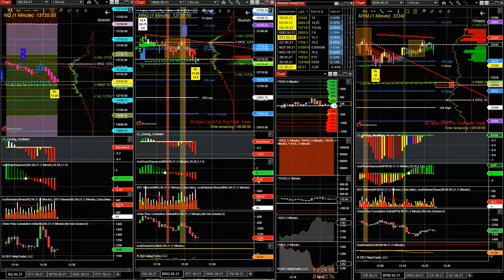Daytraderworld 04 08 2021 01 15 408 PM Into 1 30 Pm Pivot Scalp Plays Quick Win